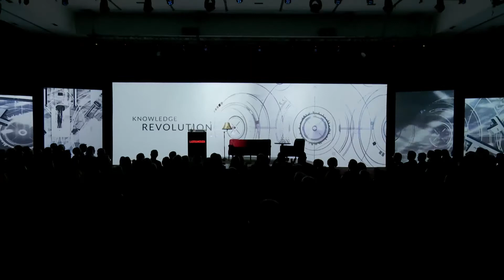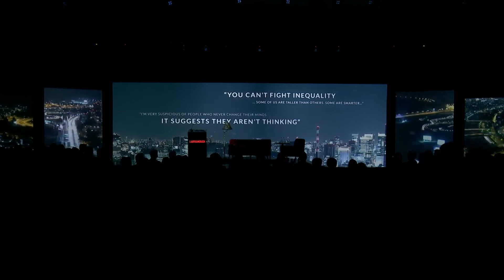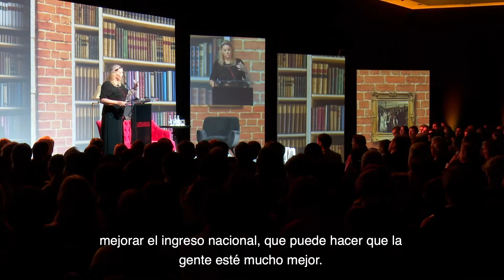Conferencia online | Deirdre Mccloskey